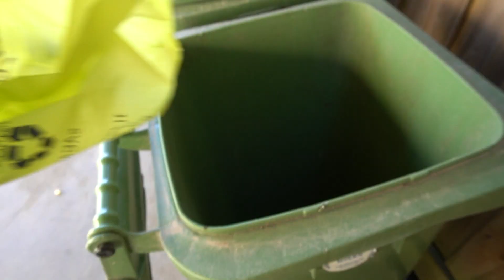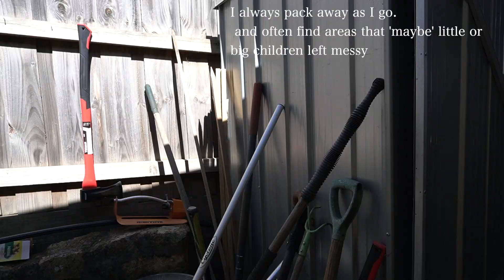Preparing for Australian winter | Large family living simply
Here is some more info about me and my family:

My name is, Katherine and I am married to my lovely husband, Ben.  Together we have 10 children (2005, 2006, 2008, 2009, 2011, 2012, 2014, 2016, 2018, 2019).  We live in Australia in a semi-rural area on a regular house block.

The older I have gotten the more I feel alive and like I am becoming the real me.  I used to be very stressed (from a child) and worried about all sorts of things.  Now I don't really worry that much, I have an organised and decluttered home and I fully enjoy living my simple life.

I enjoy being a stay at home wife and mother, sewing (quilting), organising (minimalism), thrifting, being creative and having a lot of fun (I love sharing jokes and funny stories).

I hope to share all sorts of things like routines with children, marriage chats, things we get up to as a family and my attempts to do things that challenge me and grow me as a person.

I hope I can inspire you to live a simple, uncomplicated life too.

We also have a podcast called 10 kids, no sweat on YouTube, Spotify, Apple and Google.